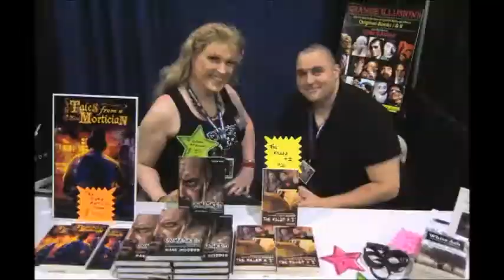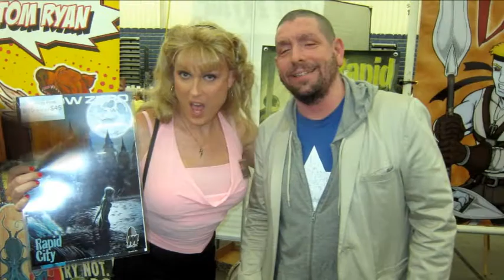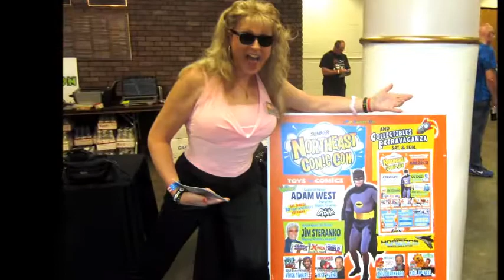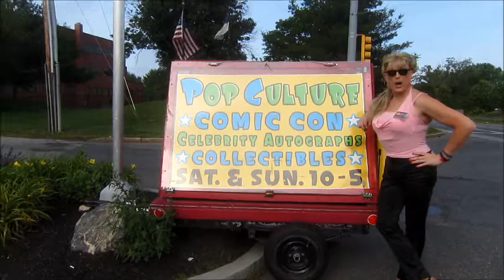Pop Culture Comic Con 2015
Ashley Bottoms attends The second annual Pop Culture Expo by Interactive Meet And Greet Entertainment LLC on June 20, 2015